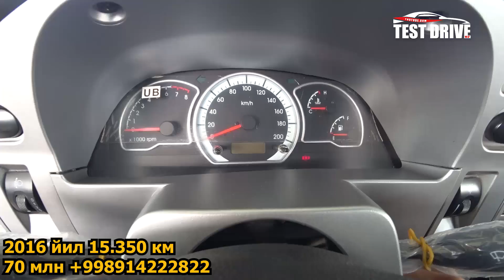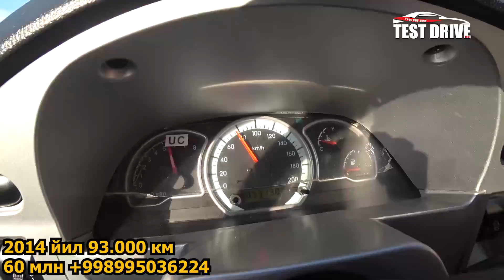85 МЛНГА НЕКСИЯ - 2. 21 - Июнь Хоразм Машина Бозори Нархлари. АРЗОНЛАРИЯМ БОР 30 млнга#testdriveuz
Россияга укишга кириш ниятида булган ёшларимизга  ROSUNIVERSITET ташкилотини  тавсия килиб коламиз🧑‍🎓👩‍🎓
Факат Давлат университетлари🏢
Дипломи Узбекистонда 💯% тан олинади!📄
1-курсдан кейин укишни Узбекистонга хечкандай имтихонларсиз кучириб утказиш имконияти мавжуд 🇷🇺👉🏽🇺🇿
Хизматлар лицензияланган 📃📌